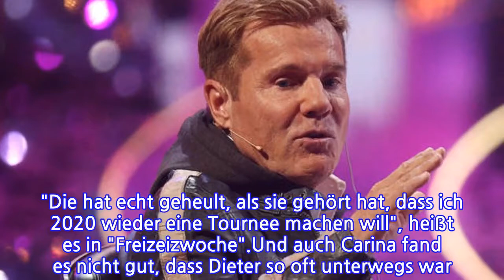Dieter Bohlen: Bitteres Familiendrama in der Luxus-Villa!